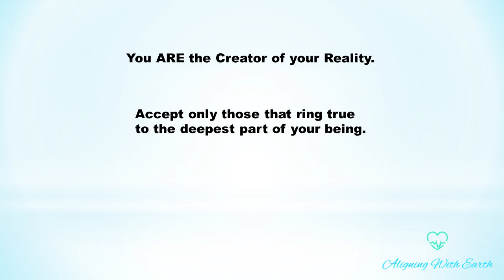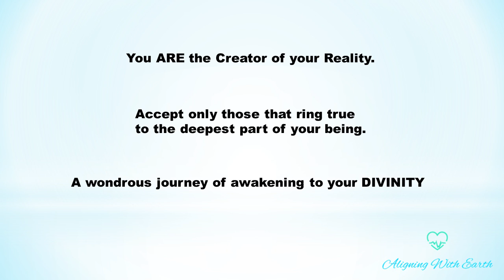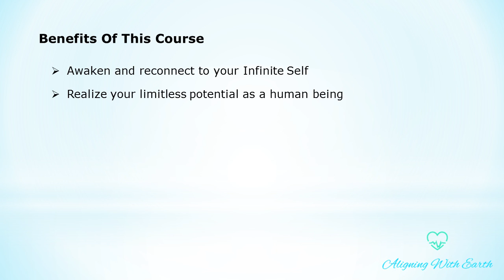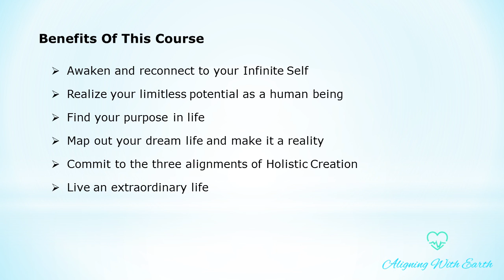Live Your Dream - Lecture 1